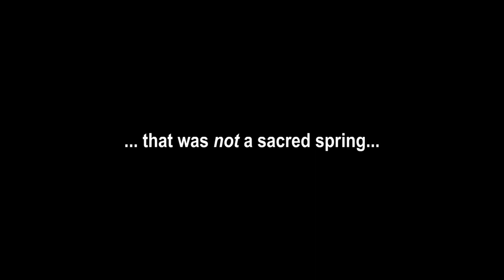Totally Kaiju Toons vs. Gabara's Misunderstanding [Rated 15+]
If you like pee jokes... urine luck... heh heh... sigh...

God bless,
TKToons